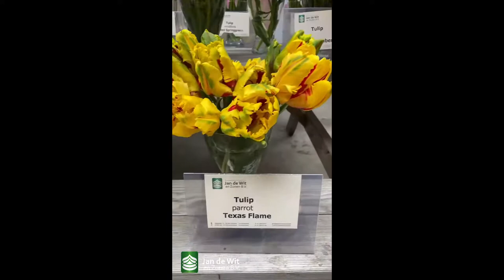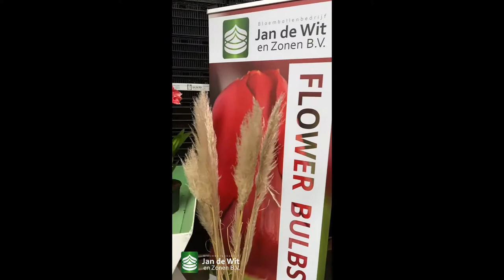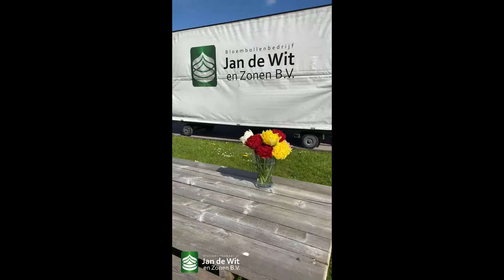Livestream 12-05-2021 - Tulips!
We will show you our showgarden where hundreds of tulip varieties are flowering. You are most welcome to ask your questions during the live stream.